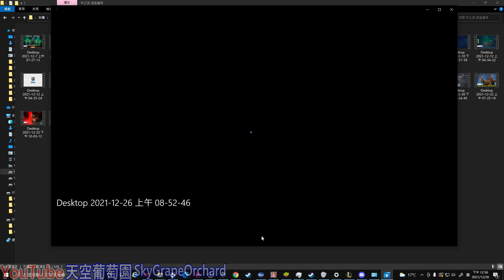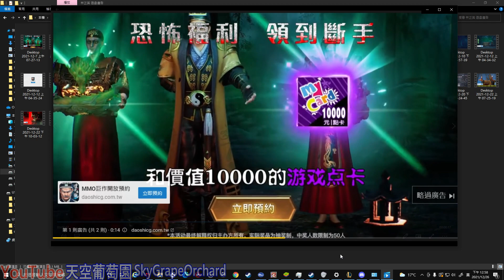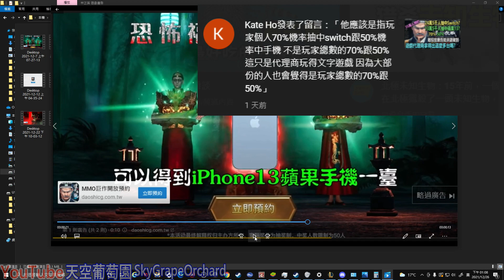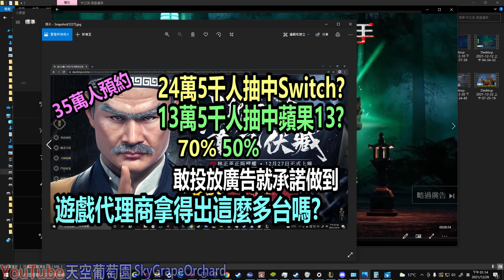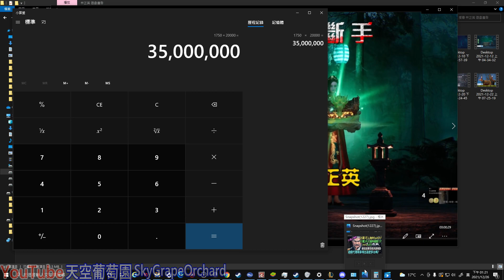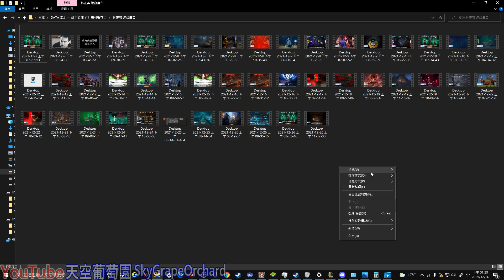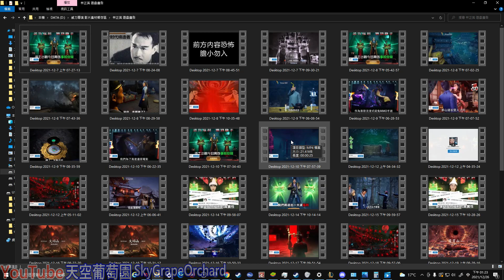垃圾遊戲廣告-道士出觀:就算機率0.5%，3500萬的福利拿得出來嗎？廣告還加了限制50人，說一套做一套，廠商放廣告沒原則嗎？浮誇到什麼程度？如果遊戲這麼好，何必廣告不實？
二代🔥英雄征戰Hero Wars廣告解謎版🔥Puzzles - Hero Rescue 2

擊敗敵人並強化你的塔 - Hero Tower Wars - Castle War Games